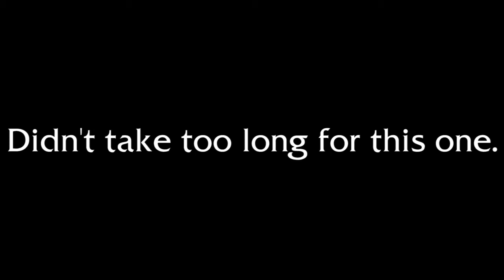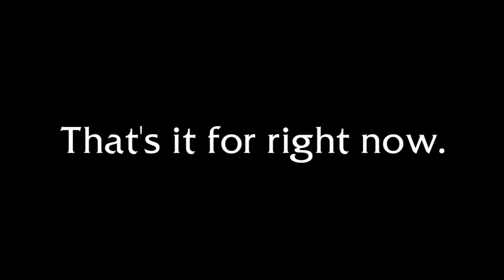My Kyouryuuger Drawing Collection (Part Two)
Well, that was quick and easy. In this video, I showcase my drawings of the Zyudenryuu from "Zyuden Sentai Kyouryuuger Brave", a Korean sequel to "Zyuden Sentai Kyouryuuger". At this point, I'll be taking a break on drawing Kyouryuuger pictures. There will be more later on, but I gotta move on to something else. Anyway, I hope you guys will enjoy this one just as much as the first video.

Note: Pteravolton and Giga Bragigas are basically the same thing as Pteragordon and Bragigas. I had to add some extra color to them just to differentiate them from the original versions.